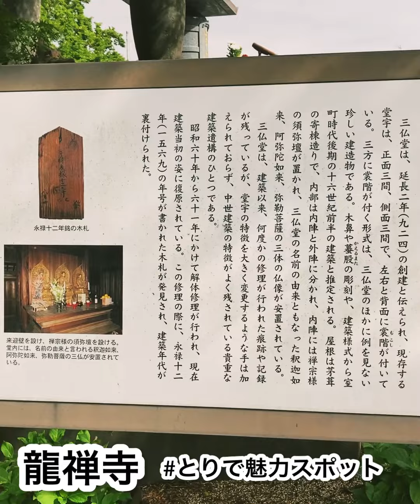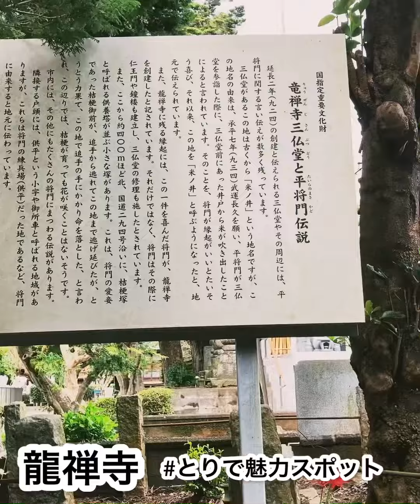龍禅寺ロングバージョン・茨城県取手市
岩沢のからあげで
今日も良い一日に😊

ご注文・ご予約は
販売時間11時～16時【売切終了】
住所
〒302-0004
茨城県取手市取手2-5-23
僕　からあげ弁当の
看板が目印です。
※数に限りがございますので
　売り切れの際はご了承くださいませ。

☆アメブロ☆

piano by スタッフM😉